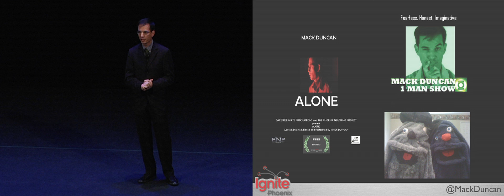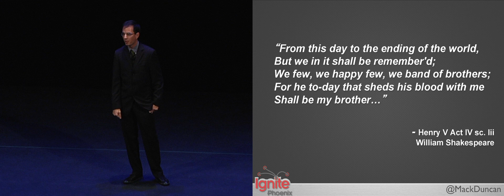Ignite Phoenix #9 - The Ensemble Family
Presenter: Mack Duncan

Biography: Mack Duncan is a teacher, writer, director, actor, improvisor, puppeteer and an award winning film maker. He is a founding member of The Torch Theatre and creator of the web series "Vincent and Me"

Description: We can't choose the family we're born into... but we can create families beyond blood relation. We've heard many actors speak of their ensembles as families to the point of cliche; but all cliches are born of truth. As a performer, I have been privileged to be a part of many amazing families, and I believe the Ensemble Family can happen anywhere.